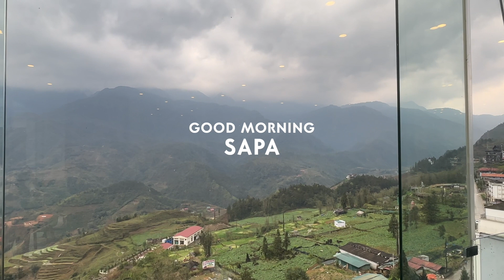Vietnam Vlog 🇻🇳 | Trekking in Sapa, cafe with mountain view, sleeper bus to Hanoi!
✗ Equipment Used ✗
Sony A6400 with Sony E 10-18mm F4 OSS E-mount Lens SEL1018